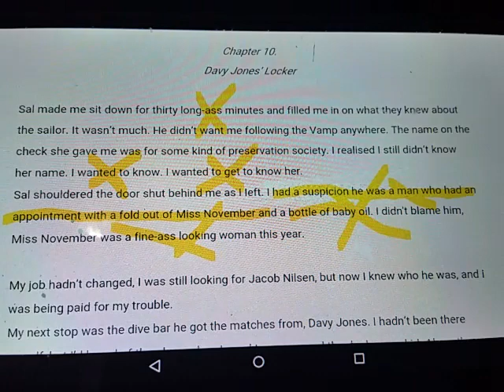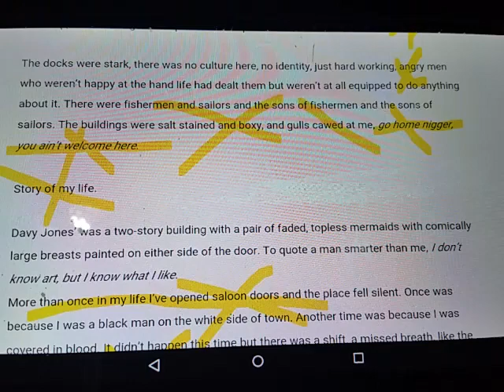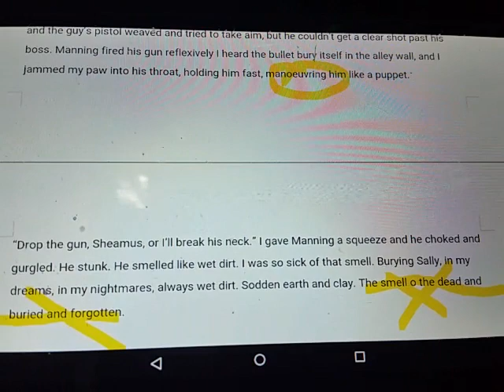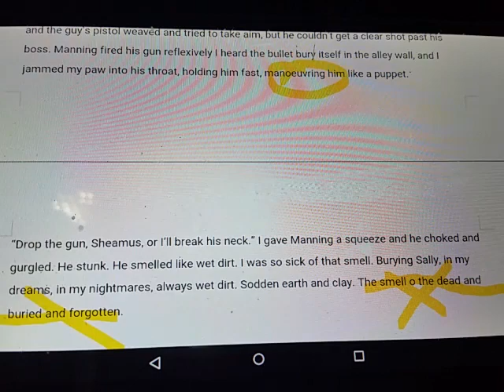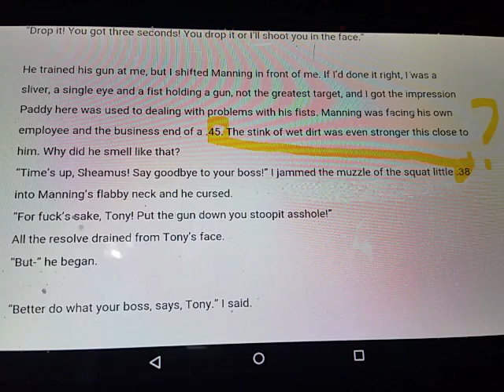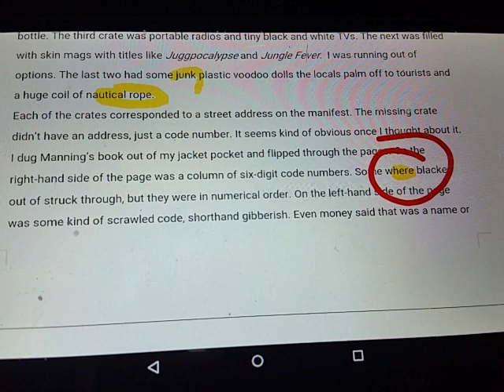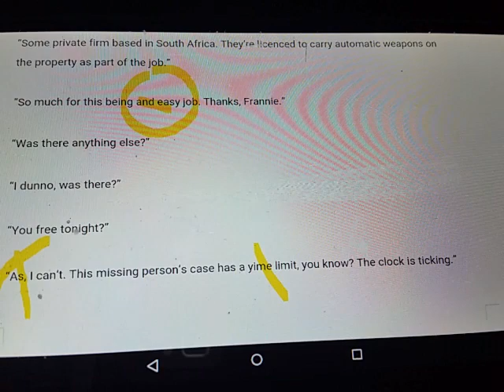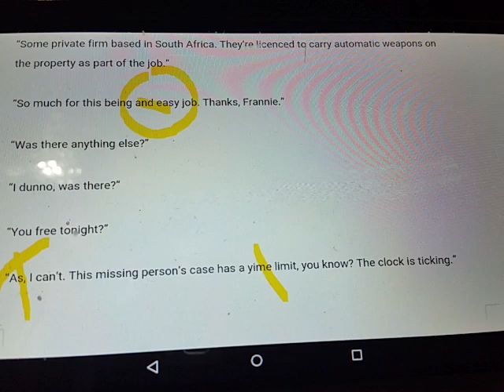Crushing a writers dreams or editing your comicsgate story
Send Art for the channel, comics, whatever.
Bianca Zombie

 Thank you for for
Cyberfrog, Lonestar, Jawbreakers 1 &2, Ironsights, Ravage Kill all men, Downcast, Stardust, Blue Mamba, Trump Space Force, BigfootBill, Soulfinder, Something real, and the Awesome Thor run!
If anyone has a copy of Graveyard shift I would love to read it.

Is this too offensive for youtube?
Broken branch, ancestors sorrow.